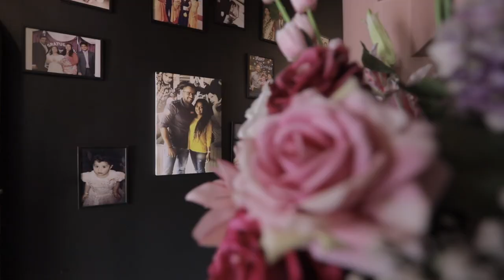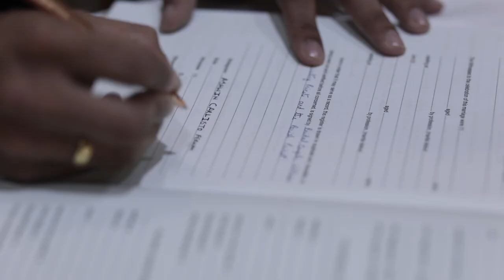Ashwin + Evelyn : The wedding